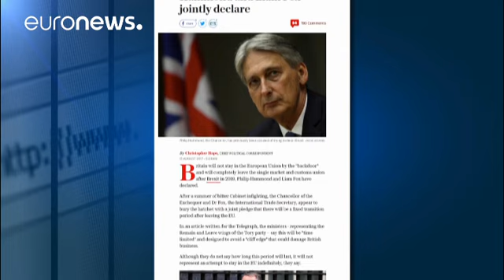UK government to clarify Brexit stance in seeking 'new phase' of talks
The British government is set to give more details of its aims for life outside the EU, ahead of more negotiations later this month. Brexit Minister David Davis has said London wants talks to move on to "a new phase" Brussels has insisted that progress must first be made on divorce arrangements.

“We need to get on with negotiating the bigger issues around our future partnership to ensure we get a deal that delivers a strong UK an…